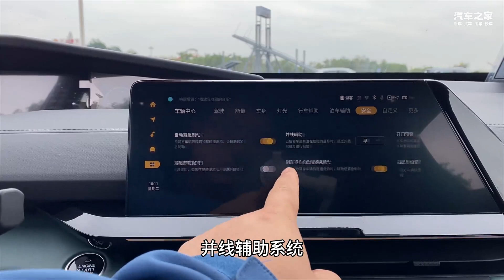双雄出击 全力布局插电混动细分市场 试驾长安启源A06 & Q05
双雄出击全力布局插电混动细分市场试驾长安启源A06 & Q05